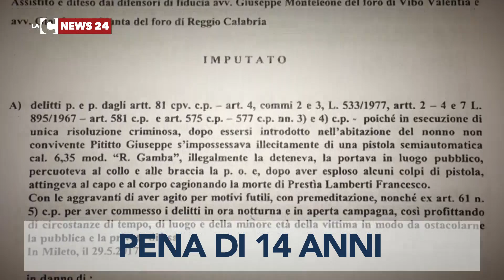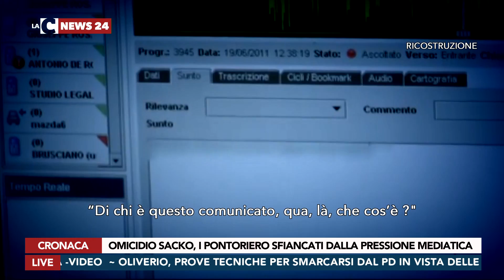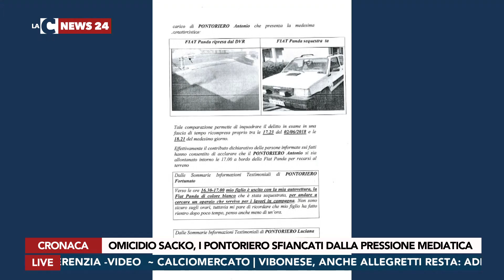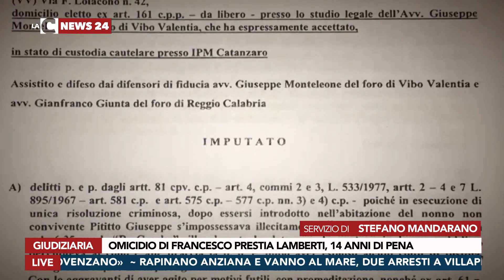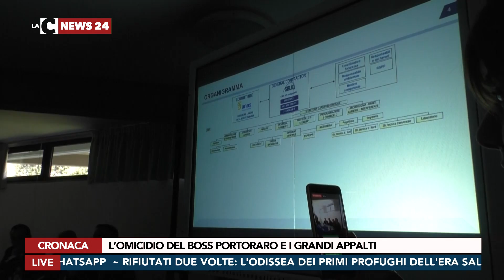LaC News24 Edizione Sera 08-06-2018